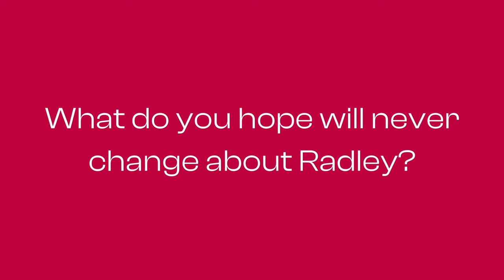George May - 17 years at Radley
George looks back on his time at Radley with great fondness, surrounded by larger than life characters many of whom have played memorable parts on stage and in Radley films. Whether directing plays or running a Social, George has inspired many students during his time here.